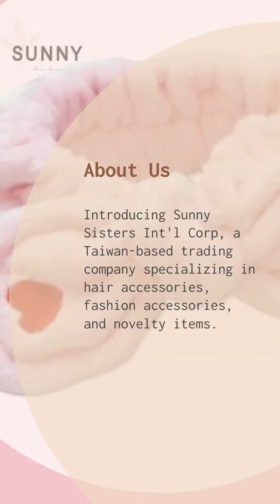About Us | SUNNY SISTERS INT'L CORP. | Taiwantrade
About Us
Introducing Sunny Sisters Int'l Corp, a Taiwan-based trading company specializing in hair accessories, fashion accessories, and novelty items.

00:00:00 SUNNY SISTERS INT'L CORP.
00:00:07 About Us Introducing Sunny Sisters Int'l Corp, a Taiwan-based trading company specializing in hair accessories, fashion accessories, and novelty items.
00:00:17 With our own factories and a branch office in China, we export our products to over 30 countries worldwide with a primary focus on Europe and America. About Us
00:00:24 At Sunny Sisters, we take pride in our talented design team that offers customized artwork to meet the unique needs of our buyers, along with our commitment to eco-friendly materials and sustainable p About Us
00:00:31 We provide exceptional customer service, superior product quality, and timely delivery. Explore our extensive range of accessories and novelty items on our website at sunnysisters.en.taiwantrade.com. About Us
00:01:06 Join us in shaping a brighter future in the world of fashion and accessories. Contact us today to start a successful business venture together! About Us
00:01:21 Visit Our shop today!